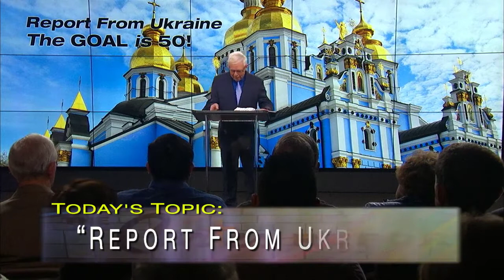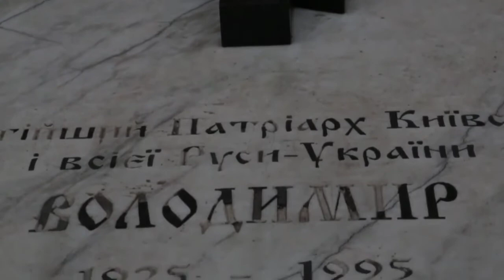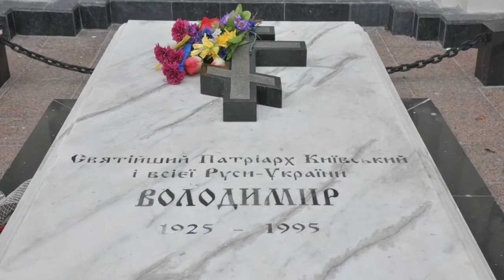Carter Report - Report From Ukraine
The Carter Report Episode #170 Report From Ukraine